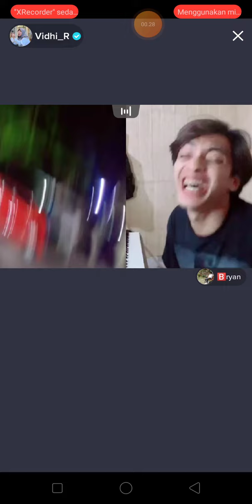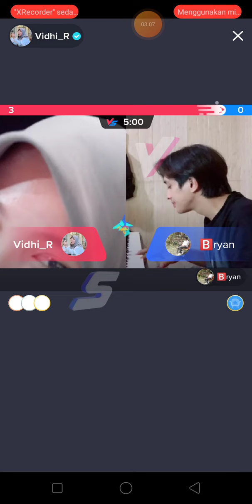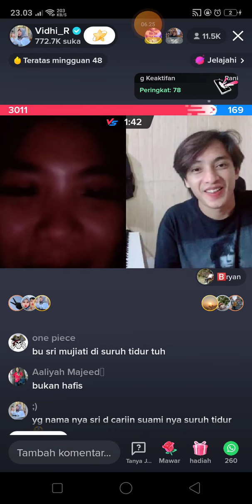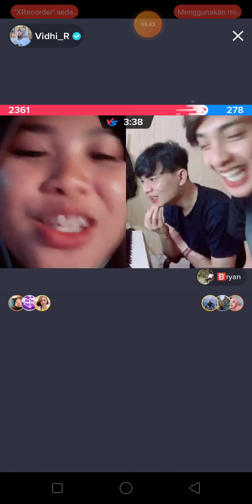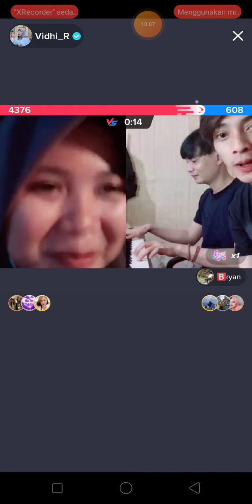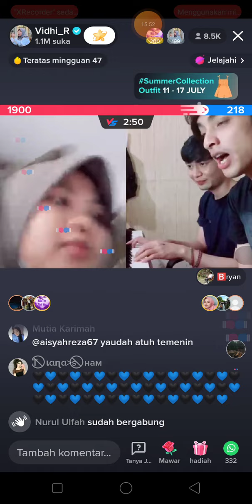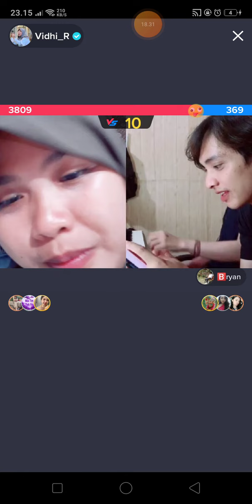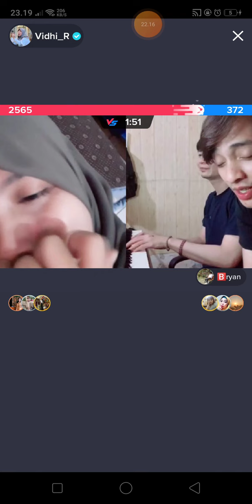VIDHIA ABI SWEET BANGET